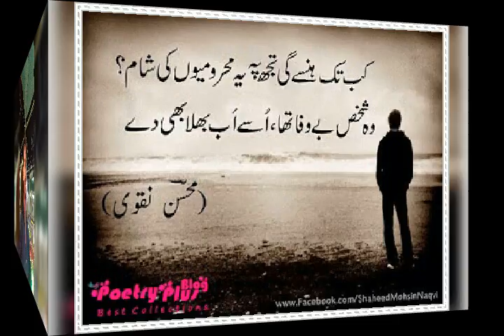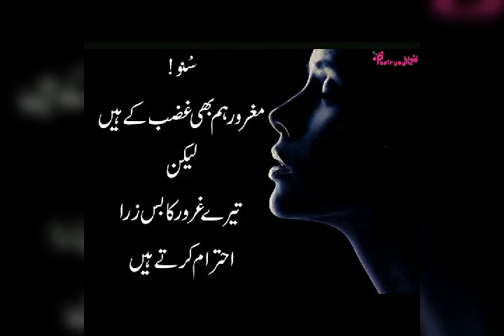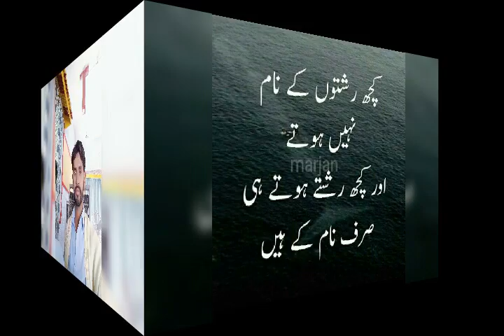Abdul razaq s songs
Abdul razaq